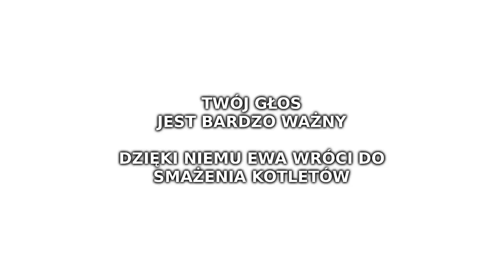Ewa Kopacz ALE KOTLECIK ŁADNIE PACHNIE debata liderów 20.10.2015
W poniedziałek w sieci pojawił się filmik, na którym widać, jak Ewa Kopacz nagabuje pasażera pociągu podczas kiedy on je.

– Jeszcze raz przepraszam – mówi Ewie Kopacz mężczyzna siedzący przed obiadem.

Premier nie daje za wygraną.

– Ale kotlecik ładnie pachnie? – pyta Ewa Kopacz.

Internauci początkowo nie mogli uwierzyć, że coś takiego stało się naprawdę. „Ja nie wierze że coś takiego może rządzić krajem. ona trolluje ludzi czy to jest na serio?” – napisał jeden z nich.

„Ten "Kotlecik" może kosztować Kopacz tyle co krzesło Komorowskiego w Japonii, jest moc!” – skwitował inny użytkownik
Twittera.

dość dyktatury kobiet Joanna Mucha już za późno gdzie byliście osiem lat
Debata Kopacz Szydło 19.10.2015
Beata Szydło Ewa Kopacz debata
debata kopacz szydło